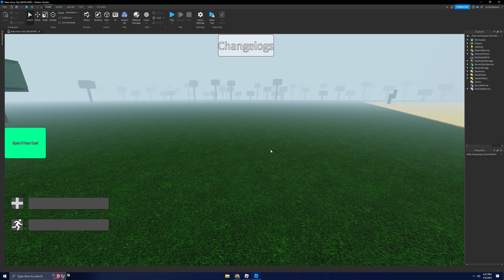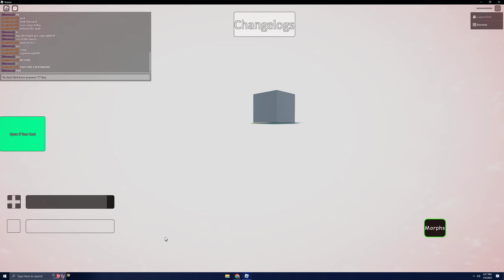Roblox Rake Hour Test - Some good gameplay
you ube no copyright plz plz